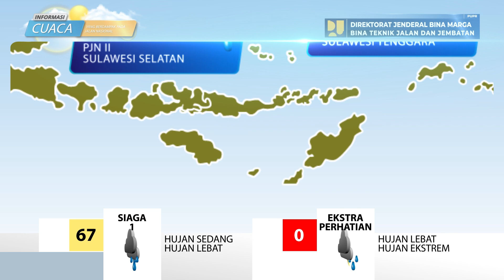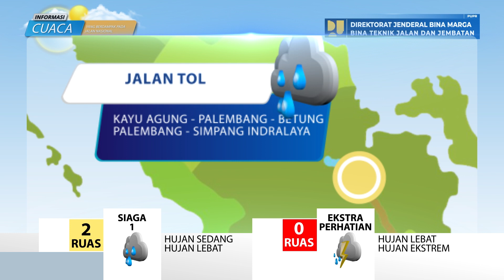Prediksi Cuaca Berdampak Pada Jalan Nasional Tanggal 5 Juni 2024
Laporan prediksi cuaca berdampak pada jalan nasional  tanggal 5 Juni 2024, data prediksi cuaca bersumber pada BMKG